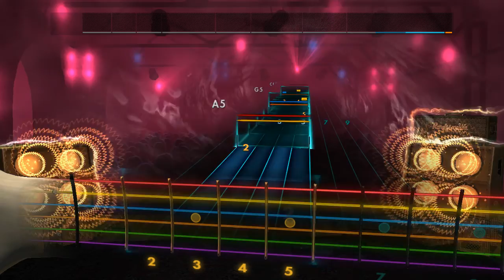Rocksmith 2014 CDLC: Architects - These Colours Don't Run (Lead)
Tuning: G# F# B E G# C#